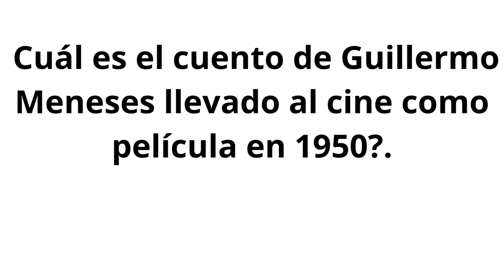Cuál es el cuento de Guillermo Meneses llevado al cine como película en 1950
Reseña#shorts